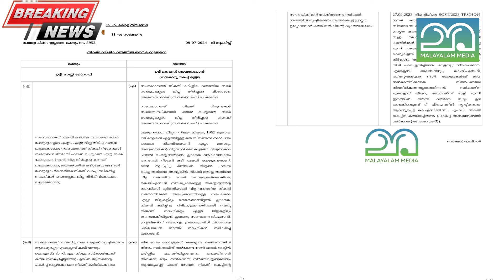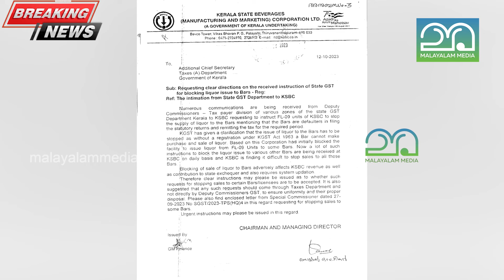നികുതി അടയ്ക്കാതെ 606 ബാറുകൾ! Kerala bar tax